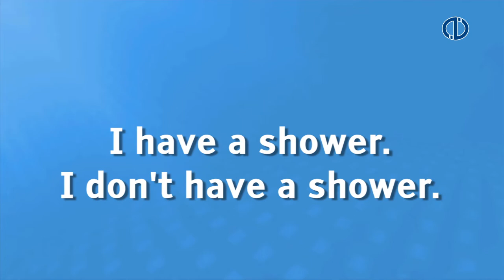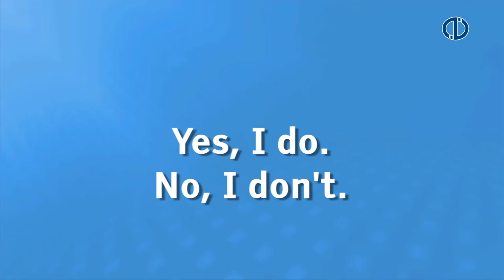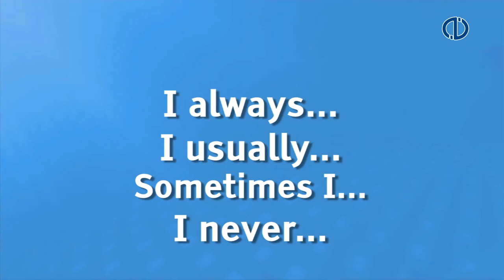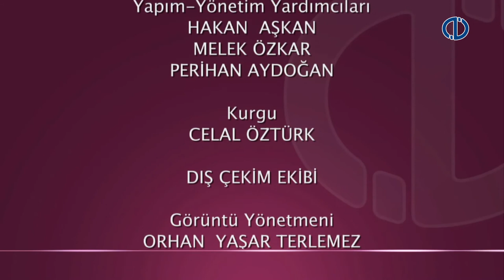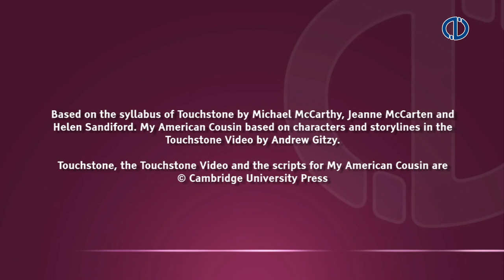İNGİLİZCE I - Ünite5 - Uzman Anlatımı1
ask simple present information questions.
talk about free-time activities and TV shows.
ask questions in two ways to be clear and less direct.
use I mean to repeat ideas or say more.